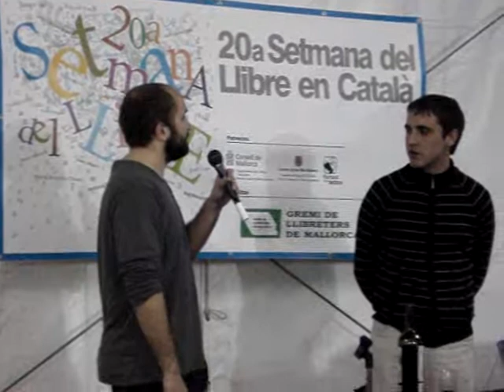Macià Ferrer i Mateu Xurí a la presentació de "Jo vull esser glosador" (2/4)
Els glosadors Macià Ferrer "Macià" i Mateu Matas "Xurí", glosant a la presentació del llibre "Jo vull esser glosador" de Felip Munar i Munar, el passat diumenge 8 de març de 2009 a la 20a Setmana del Llibre en Català (Pati de La Misericòrdia)